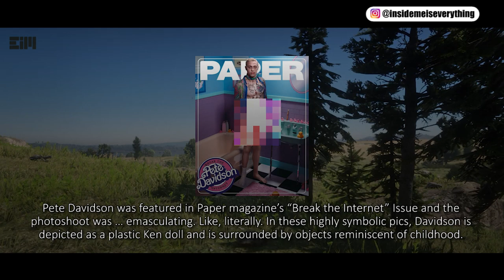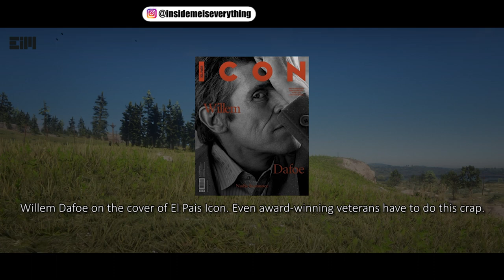DON'T SKIP THIS ONE, YOU WON'T REGRET IT